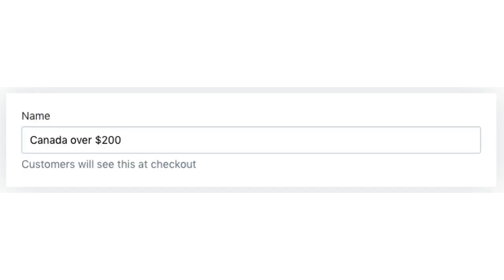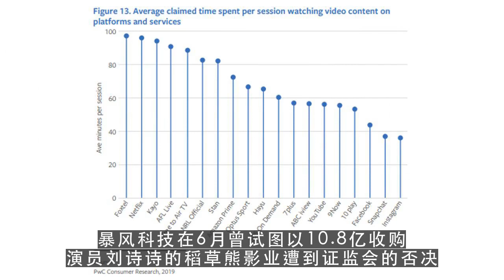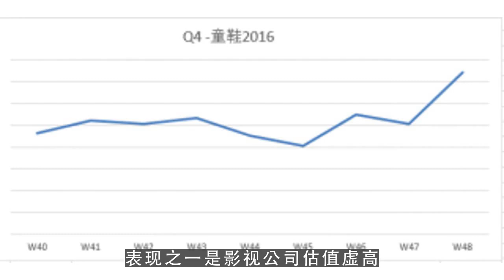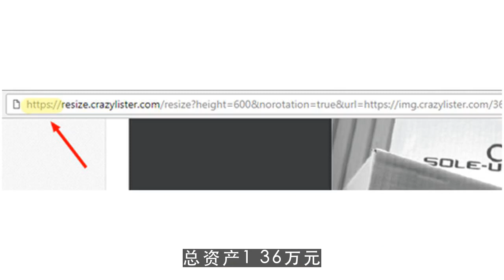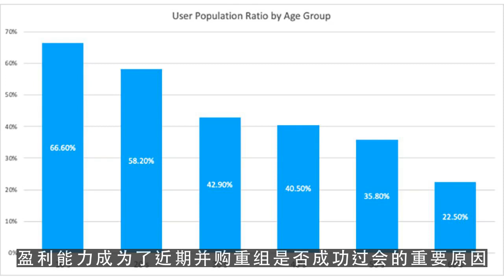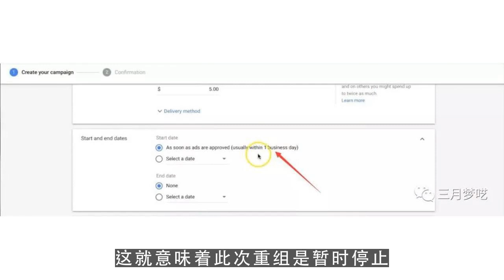youtube运营,万达院线重组泡沫下刹车 重启需传奇影业扭亏 第3集